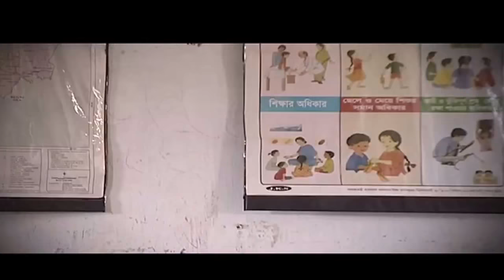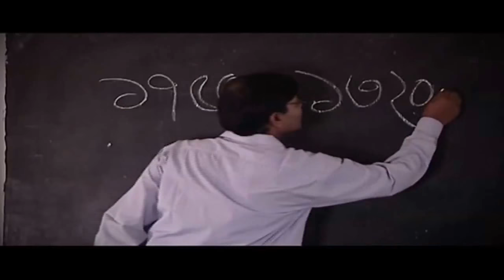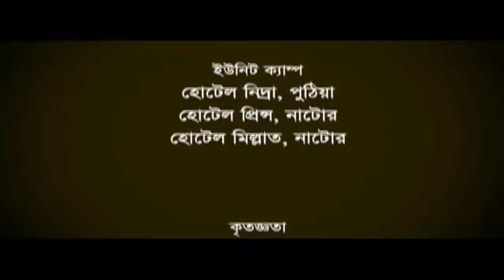Bangla Natok BAG hd 1080 Directed by Syed Masum Reza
Title                                     : ''BAG''
Year of making                  : 2010
Cast                                     : Shwachchho; Tushar; Nayeem; Tito;
                                               Shourav; Hosne Ara Putul; Fazlur Rahman
                                               babu; Syed Muhammad Nasih; Anita Paul;
                                               Rafiqul Islam Nantu; Roma Sarker; Madhu
                                               Daa; B M Ariful Islam.
Screenplay & Direction     : Syed Masum Reza
Cameraman                       : Iqbal Ibrahim Palash
Editor                                  : Mashiur Alam Sumon; Rashedul Islam; Syed
                                              masum Reza
Location                             : Paanch Aani Bazar (Lashkarpur), Puthia,
                                              Rajshahi.
Channel on air                   : Desh.tv